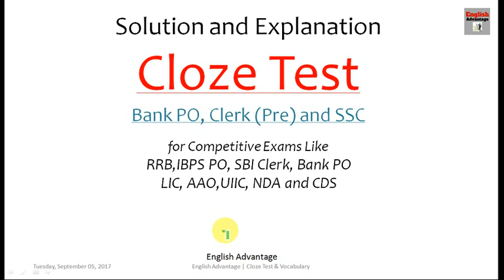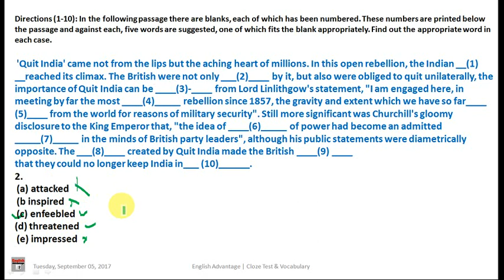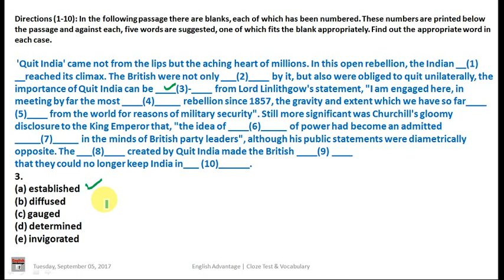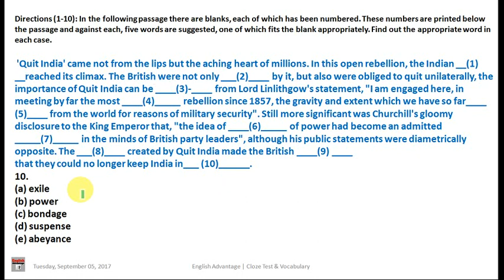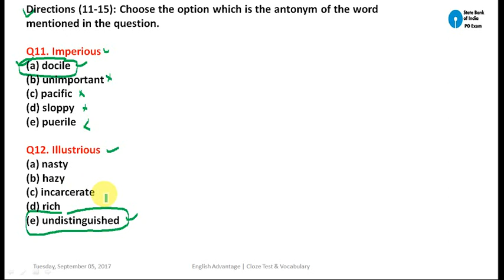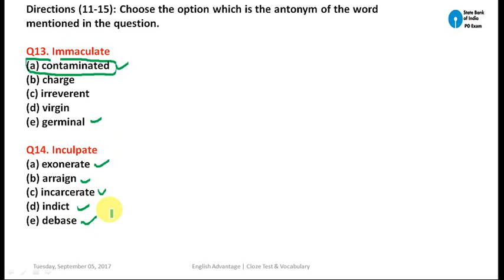Cloze Test Best Tricks in Hindi | Cloze Test for SBI PO 2020 | CLOZETEST 😊 😊 😊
Hi Friends,
Cloze Test Best Tricks in Hindi | Cloze Test for SBI PO 2020